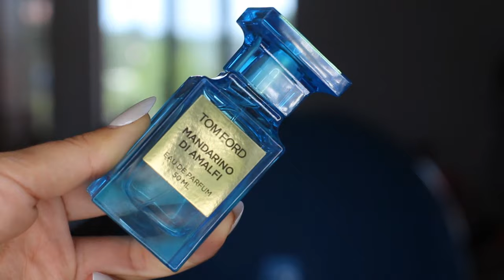РЕАЛЬНЫЕ ЛЮБИМЧИКИ❤️ ЛЕТО 2017!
Продукция из видео:
Массажная щетка RICHE из кактуса и бука
Mandarino di Amalfi Acqua Tom Ford аромат
Izia Sisley аромат - новый аромат для женщин 2017
ARMANI LIP MAGNET LIQUID LIPSTICK
LIME CRIME Metallic Velvetines RED HOT
МАТОВАЯ ЖИДКАЯ ПОМАДА-КРЕМ SOFT MATTE LIP CREAM - ROME
СТОЙКИЙ КАРАНДАШ ДЛЯ ГУБ SLIDE ON LIP PENCIL  - BEYOND NUDE
Жидкая подводка для век Pretty Easy™ Liquid Eyelining Pen
Мужской аромат A*MEN KRYPTOMINT Лимитированный выпуск 2017 года